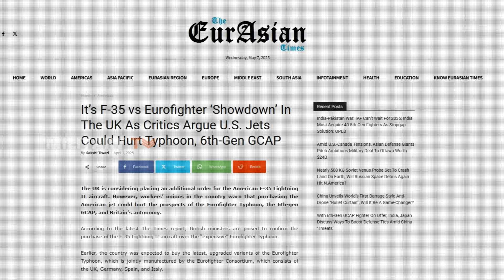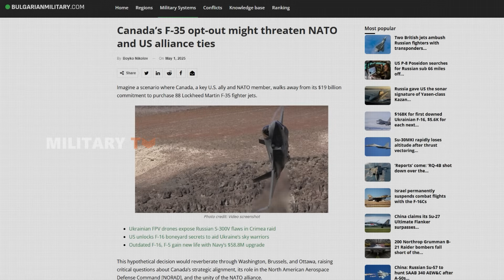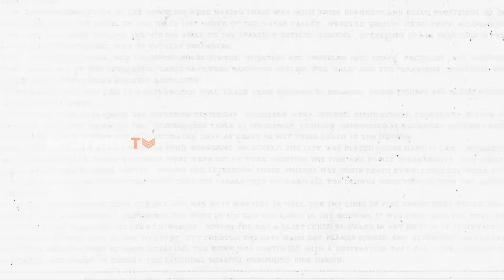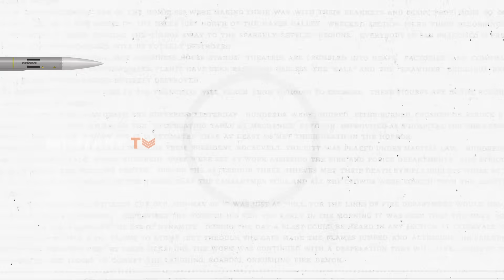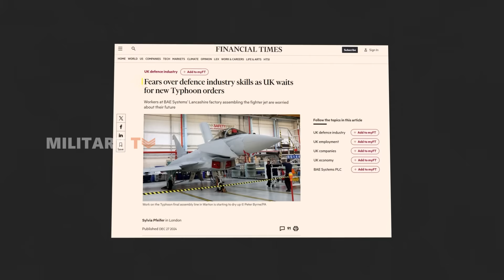The Jet War You Didn’t See Coming: Typhoon Rising Against the F-35!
The Jet War You Didn’t See Coming: Typhoon Rising Against the F-35 - The Eurofighter Typhoon and F-35 Lightning II face off in a showdown of speed, stealth, and next-gen technology. One dominates dogfights with raw agility, the other rewrites air combat with advanced sensors and stealth. Which jet truly rules the skies, and why are nations shifting their choices?

00:49 - A Renewed Dogfight in Defense Strategy
03:46 - Comparing Capabilities — Speed, Stealth & Sensors
06:39 - Cost, Strategy, and the Bigger Picture